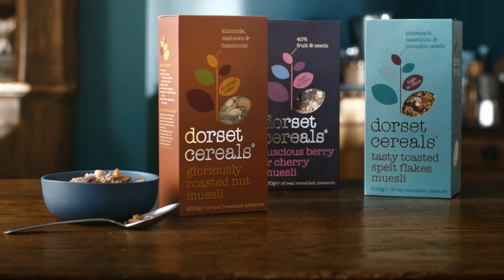Dorset Cereals "Breakfast on the Slow"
Client: Dorset Cereals

Agency: M&C Saatchi

Creative Directors: Matt Collier. Wayne Robinson

Group Chief Creative Officer: Justin Tindall

Account Director:  Matt Hennell

Planner: Jasper Hunter

TV Producer: Angela Zabala

Production Company: Bare Films

Director: Gus Filgate

Executive producer: Helen Hadfield

DOP: Keith Goddard

Colourist: Daniel De Vue (Glassworks)

VFX supervisor: Chrys Aldred (nineteentwenty)

Sound: 750MPH

Exposure: (media channels) Facebook, Instagram, YouTube, owned channels and events